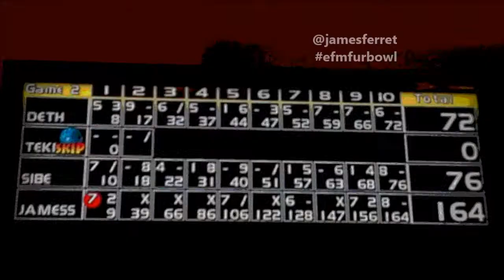Ferret Strikes @ EFM Furbowl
If there is any doubt that someone can bowl in fursuit, then you should watch this video!   Ferret attempts a high score at fursuit bowling.